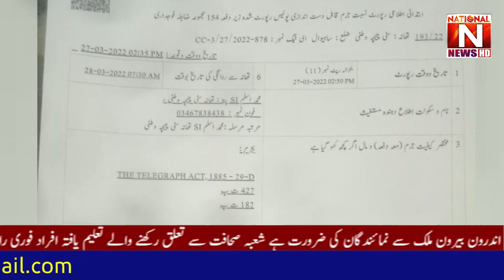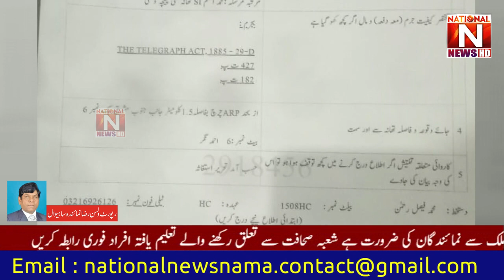The Sahiwal Christian Church split into two factions FIR registered against pasto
r(National News Nama)